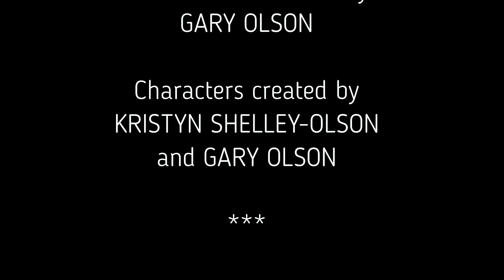Good Help is Hard to Find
Dark Comedy about a few interviews that were not the correct people for the career
Starring -  Kristyn Shelley Olson

Kristyn Shelley Olson - Evil female dentist, devil, angel and last interviewee

Gary Olson as the Interviewer